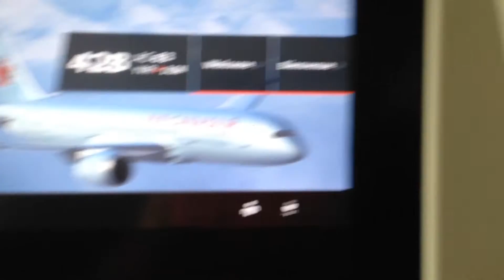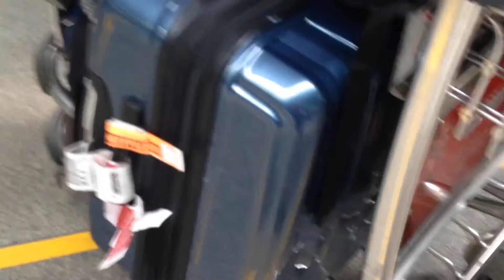SeoulO Episode 2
Enjoy my 24 hour journey from Cali to South Korea!!! It has BEGUN!